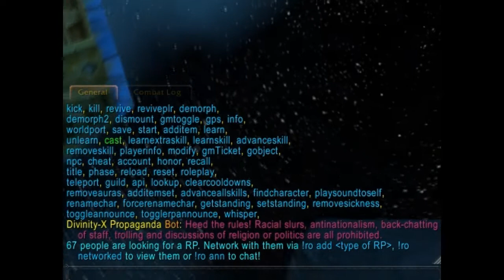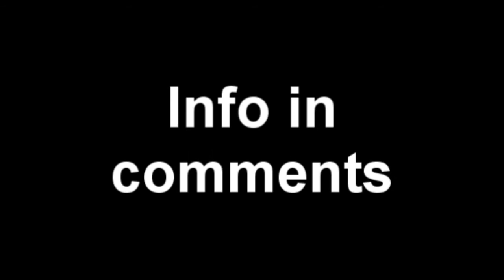Divinity-X [4.0.6] [ALL-GM] World of Warcraft Roleplay server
A video for Divinity-X

Second song: Unluke Pluto - Snule

I do not take any rights over these songs, only having used them in my video.

Program used to render video:

Sony Vegas Platinum 9.0

Ranks on the server:

When joining you will start out at player rank, this gives a limited amount of commands like mod, cheat and such, not much else.

To get more, simply vote once every 12 hour.

If you have voted within the last 12 hours, you get voter status, here you can do much more.

Voting can give you everything in time if you have enough vote points, if you don't want to wait.

Get DONOR status, this is a permanent status where you have your perks.

Donor+ means you have several other things.

Finally we have Moderator and Administrator, respect these always.

Phases:

The phase system is a system used to create your own world, it removes all Objects and Npc's and creates your own world, where you can spawn anything you want, these are ideal for RP creation.

We hope to see you on the server soon.

Here is the official "What is" of Divinity.